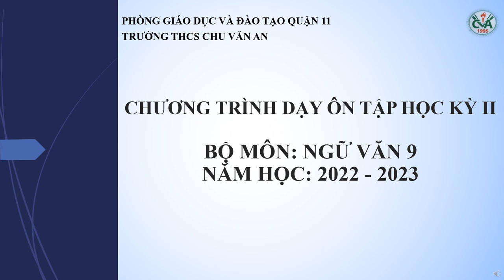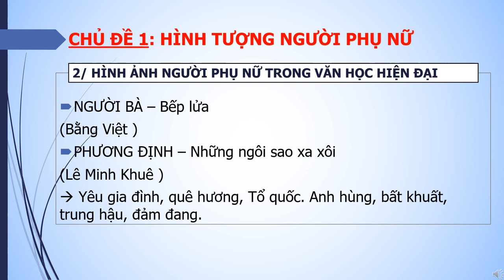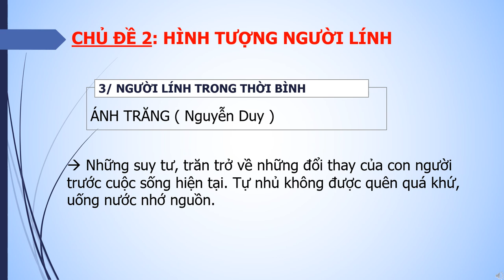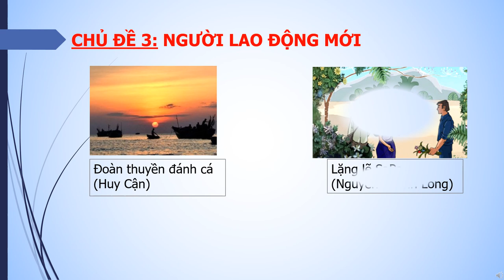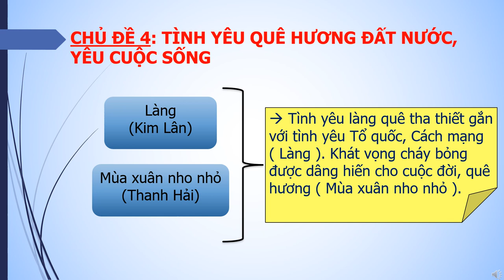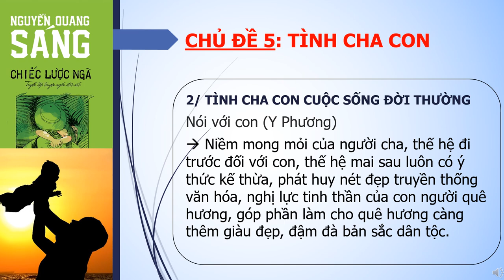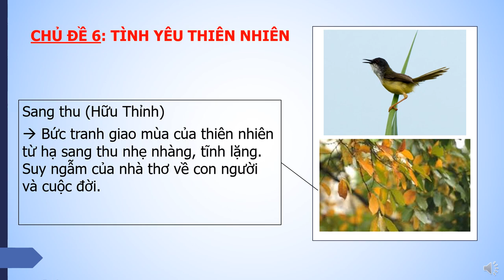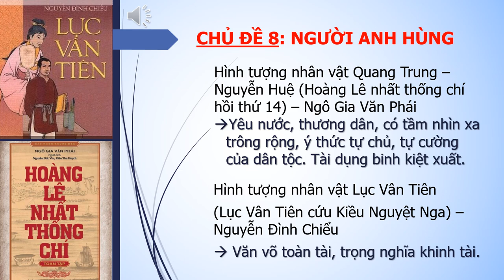NGỮ VĂN 9 - Ôn tập HK2 (2022-2023)